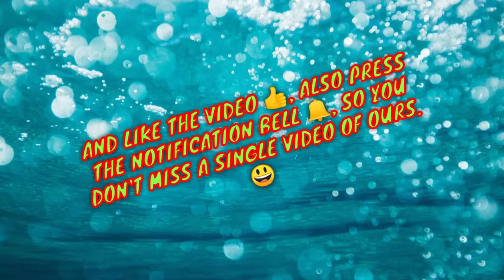Lavanya pictures and a family photo at last.